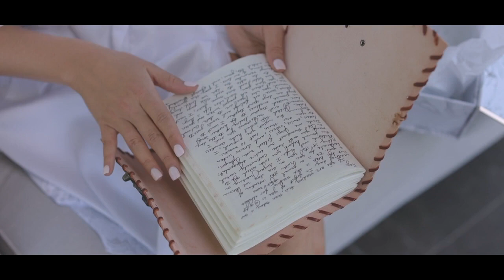Haley + Trey Graves Wedding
The Wedding Story of Haley + Trey Graves.

Venue: 2400 on the River - 2400ontheriver.com
Videographer: 148 Films (Holley Wright + Elizabeth Kendrzierski)
Photographer: Casto Photography & Cinema